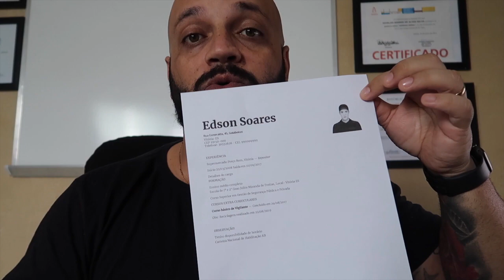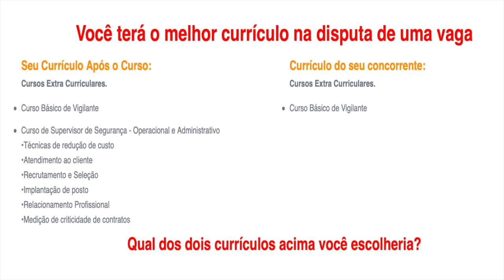Vigilante com tatuagem, tem mais dificuldade que os que não tem ?